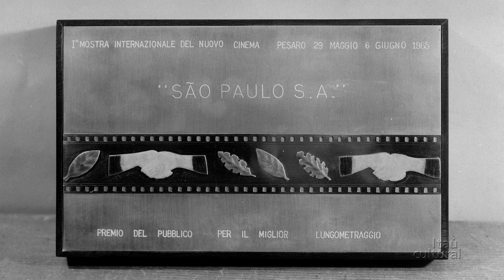Renato Magalhães – Ocupação Person (2016) – parte 3/3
Produtor de São Paulo Sociedade Anônima (1965), Renato Magalhães conta como foi o trabalho de promoção do lançamento do filme. Fala da relação com os investidores e dos resultados financeiros da produção. Conta ainda as dificuldades do processo de distribuição, inclusive logísticas, em especial os problemas enfrentados para conseguirem participar da Mostra Internacional do Novo Cinema de Pesaro (Itália).

Depoimento gravado para a Ocupação Person, em dezembro de 2015, em São Paulo/SP.

A Ocupação Person fica em cartaz entre 20 de fevereiro e 3 de abril de 2016, na sede do Itaú Cultural, em São Paulo/SP.

Créditos
Coordenadores do Núcleo de Comunicação e Relacionamento: Carlos Costa e Jader Rosa
Entrevista: Fernanda Castello Branco
Captação: André Seiti
Produção audiovisual: Ana Paula Fiorotto e Camila Fink
Edição: Karina Fogaça
Captação: Rica Saito (terceirizado)
Som direto: Tomás Franco (terceirizado)